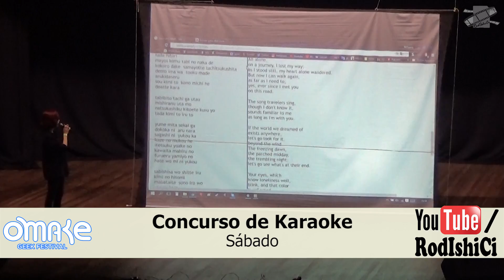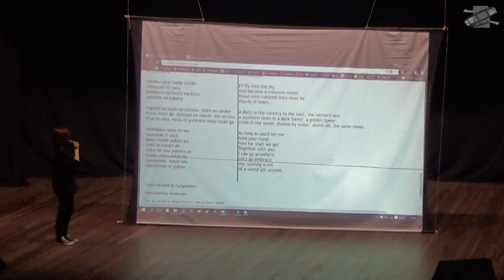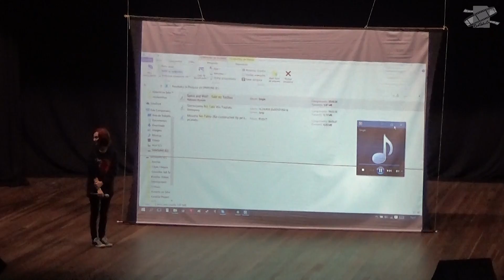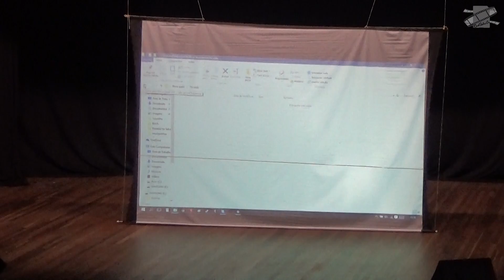Omake de Inverno 2016 - Concurso de Karaoke (sábado)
Concurso de karaoke no sábado do Omake de Inverno 2016.